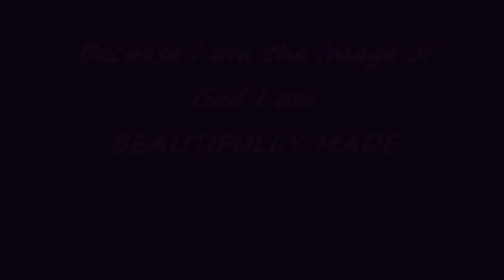Skin Care for Women of Color tutorial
Skin care for women of color or oily skin